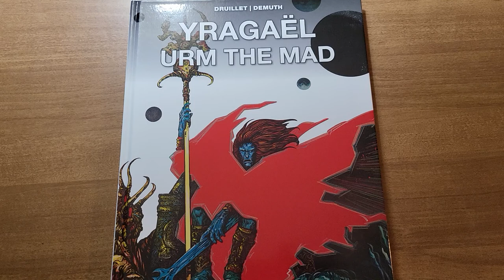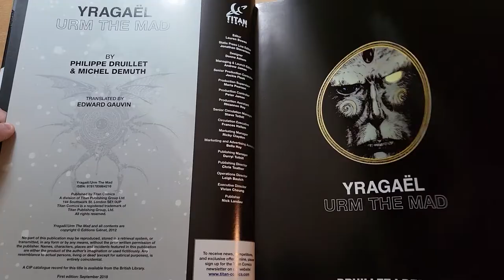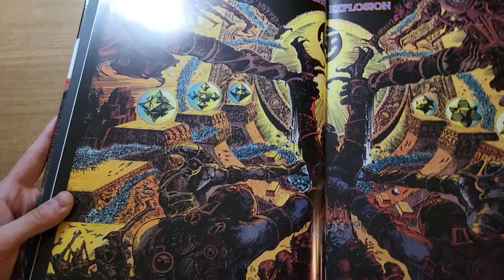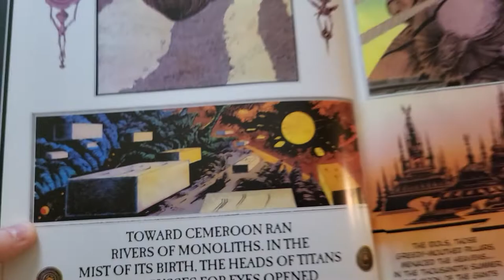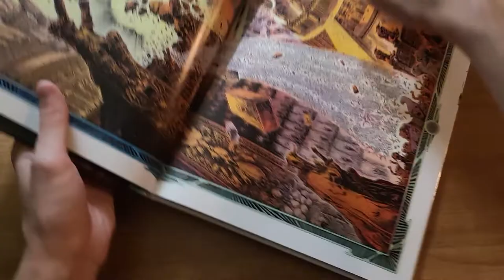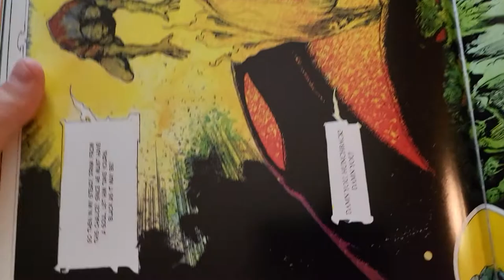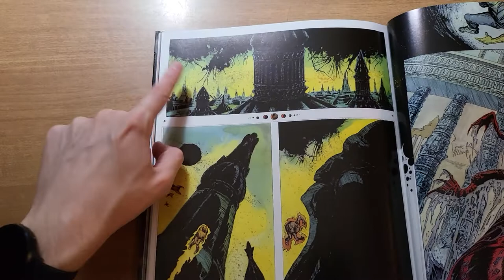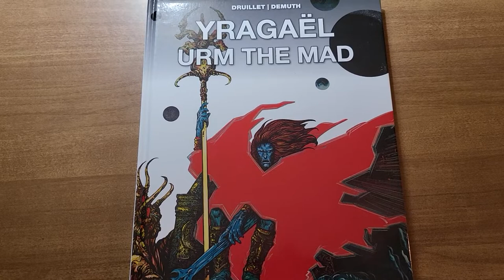Yragael/Urm The Mad by Phillipe Druillet & Michel Demuth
I should learn to edit these things

This podcast is powered by Pinecast. Try Pinecast for free, forever, no credit card required.